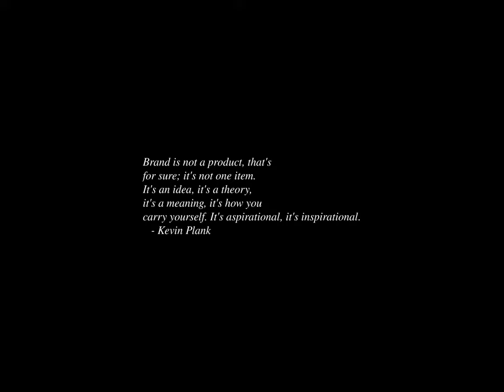Sunrise Time-lapse: Saturday, November 11, 2023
On this day:
   Veterans' Day
   Fyodor Mikhailovich Dostoevsky born in Moscow, Russia, 1821
   Kurt Vonnegut, Jr, born in Indianapolis, 1922
   First broadcast of Sesame Street, 1970
   Washington becomes the 42nd state, 1889
   Angola gains independence from Portugal, 1975
   Independence Day in Angola
   Independence of Cartagena in Colombia
   Remembrance Day in Canada
   Republic Day in Maldives

Today's random fortune, quote, or snark:
To fear love is to fear life, and those who fear life are already three
parts dead.
        -- Bertrand Russell